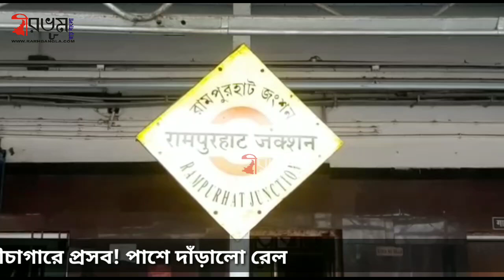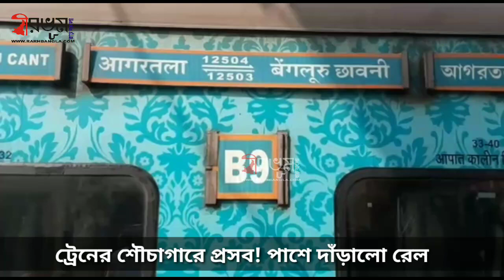ট্রেনের শৌচাগারে প্রসব! মানবিকতার নজির গড়ে পাশে দাঁড়ালো রেল, প্রশংসায় পঞ্চমুখ যাত্রীরা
নিজস্ব প্রতিবেদন : পেশায় এক সেনাকর্মী তাঁর স্ত্রীকে নিয়ে গুয়াহাটি থেকে ব্যাঙ্গালোর যাচ্ছিলেন।সফরকালে হঠাৎ ট্রেনের মধ্যে ওই সেনাকর্মীর স্ত্রীর প্রসব যন্ত্রণা উঠে। তারপর ট্রেনেই হয় প্রসব। প্রসব হওয়ার সাথে সাথেই সদ্যজাত ও ওই সেনাকর্মীর স্ত্রীর পাশে দাঁড়ায় রেল। চিকিৎসার দায়িত্ব নেয় রেল কর্তৃপক্ষ। রেলের এমন মানবিক মুখ দেখে প্রশংসায় পঞ্চমুখ ওই সেনাকর্মী সহ ট্রেনে থাকা অন্যান্য যাত্রীরা।

ঘটনাটি ঘটেছে বীরভূমের রামপুরহাট রেলষ্টেশনে। অসমের গুয়াহাটি থেকে হামসফর এক্সপ্রেস ট্রেনে চড়ে ব্যাঙ্গালোর যাচ্ছিলেন সেনাবাহিনীর এক দম্পতি। বুধবার ভোর সাড়ে তিনটে নাগাদ মালদা রেলষ্টেশন ঢোকার আগে চলন্ত ট্রেনে এক পুত্র সন্তানের জন্ম দেয় ওই মহিলা। সেই খবর রেল দপ্তরে দেওয়া হলে আজ রামপুরহাট রেলষ্টেশনে ট্রেন পৌঁছালে ওই মহিলা ও তার সদ্যজাত সন্তানের চিকিৎসা করা হয়। তবে সন্তানের মায়ের শারীরিক অবস্থার  সমস্যা থাকায় রেলের উদ্যোগে তাদের রামপুরহাট মেডিক্যাল কলেজ হাসপাতালে চিকিৎসার জন্য পাঠানো হয়।

সন্তানসম্ভবা স্ত্রীকে নিয়ে ট্রেনে সফররত সেনাকর্মী জানান, "আমি আজ গুয়াহাটির তেজপুর থেকে ব্যাঙ্গালোরের পেরম্বর যাচ্ছিলাম। যাওয়ার পথে আমার স্ত্রীর ট্রেনের মধ্যে প্রসব যন্ত্রণা ওঠে। তারপর ট্রেনের শৌচাগারে প্রসব হয়ে যায়। প্রসব হওয়ার পর রেল কর্তৃপক্ষ আমার পাশে দাঁড়ায়। আমি একা থাকায় হতাশ হয়ে পড়েছিলাম। রেলের পাশাপাশি অন্যান্য যাত্রীরাও আমাকে সাহায্যের হাত বাড়িয়ে দেয়। যে কারণে আজ আমার স্ত্রী ও সদ্যজাত সন্তান সুস্থ।"

ওই সেনাকর্মী ও তাঁর স্ত্রীকে রেল যাত্রার আগে ডাক্তার বলেছিলেন, এতদুর রাস্তা ট্রেনে করে যেতে হলে নিজের দায়িত্বে যেতে হবে। যদিও প্রসবের দিন পরের মাসে ছিল। তাই ওই সেনাকর্মী তাঁর স্ত্রীকে নিয়ে ট্রেন সফরে রওনা দেন। আর এই রওনাকালীন এই ঘটনা ঘটে।